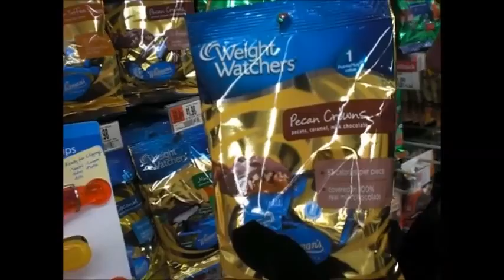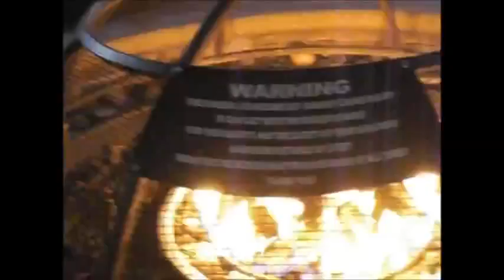Exploring CA 2011 (pt 2)